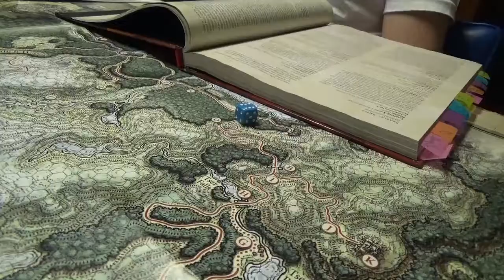F A T E Session 23 Part 8 Curse of Strahd 5 The Fight Hags